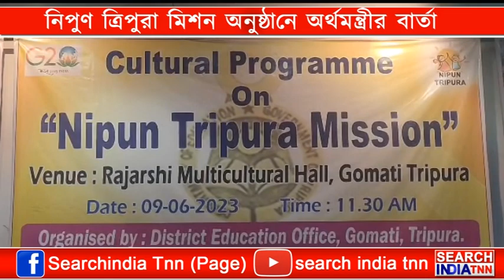উদ্দেশ্য ভবিষ্যৎ প্রজন্মকে গুণগত শিক্ষায় শিক্ষিত করার জন্য প্রাথমিক শিক্ষার ভিত্তিকে সুদৃঢ় করা।